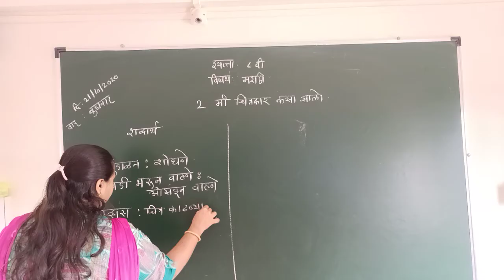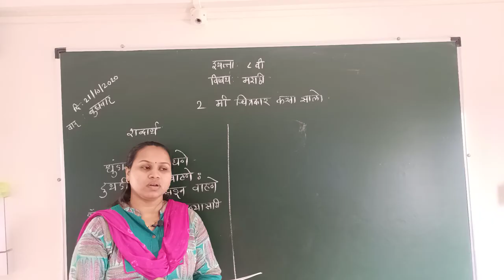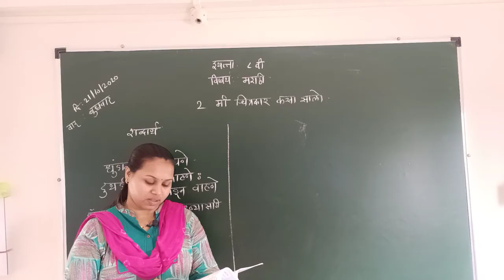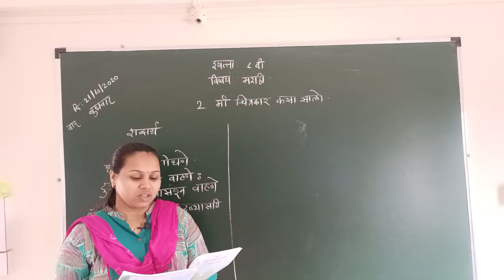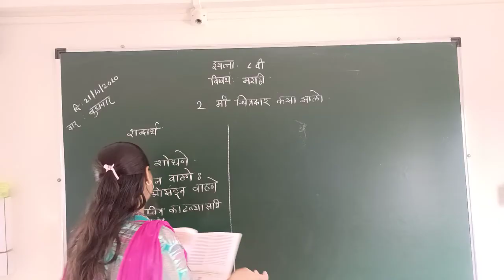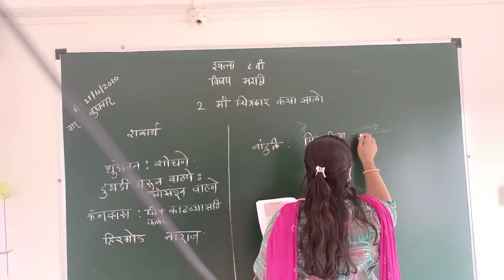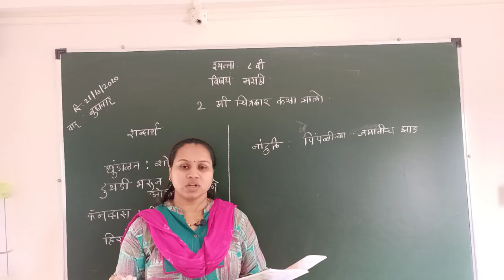Marathi demo lecture